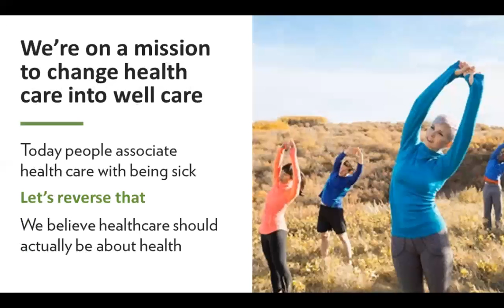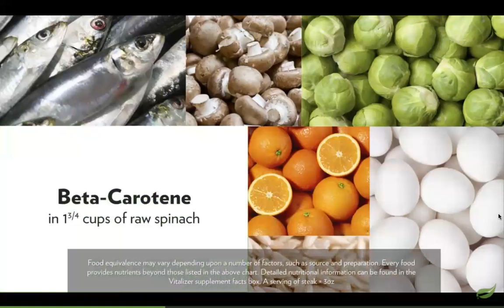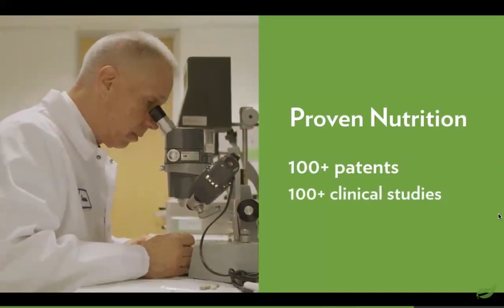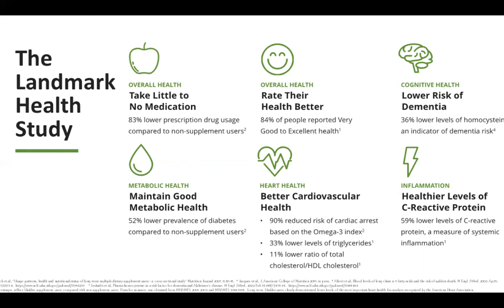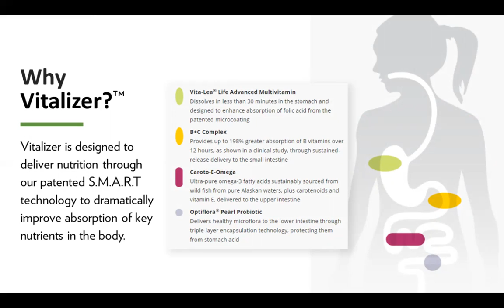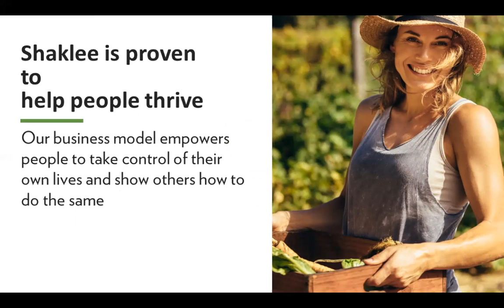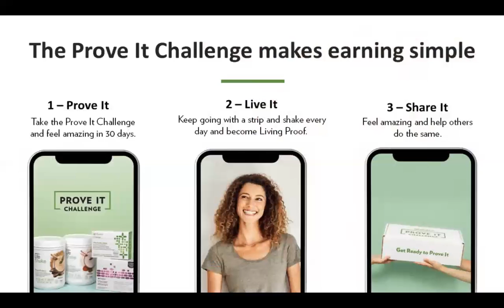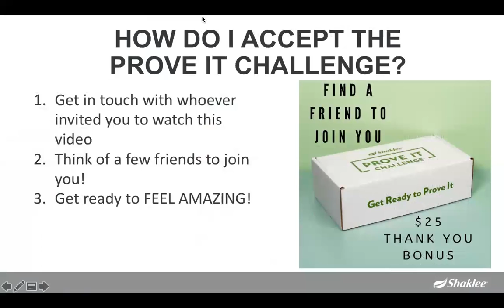Prove It Challenge Feel Amazing in 30 Days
Radically change the way you feel...
Are you ready for the ProveItChallenge? In just 30 days, feel HEALTHIER, more ENERGIZED, more FOCUSED, and ready to take on anything life throws your way.